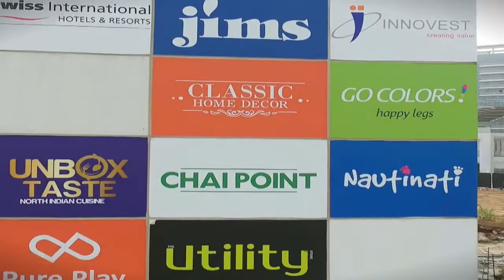M3M Cosmopolitan Ready Commercial Video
UNVEILING THE MASTERPIECE

M3M Cosmopolitan is an amalgamation of retail, F&B and office spaces. A range of restaurants, restro-bars and lounge, the premium complex houses 350 units which are strategically connected via escalators, sky bridges and elevators. Conceptualized as a new age shopping hub, the sprawling complex has on-board internationally acclaimed brands that spell exclusivity and legacy. The three acres of landscape has retail space on the ground, first and second floors and F&B space on the first, second floors and terrace.